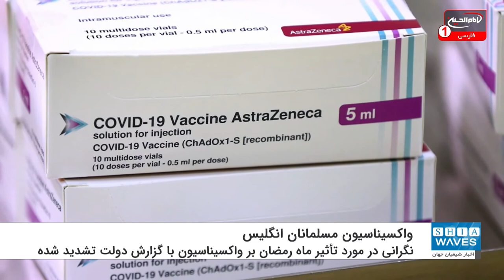برنامه دولت انگلیس برای واکسیناسیون مسلمانان در شب‌های رمضان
دولت انگلیس قصد دارد از فرصت افطار تا سحر برای واکسیناسیون مسلمانان استفاده کند تا از کاهش احتمالی واکسیناسیون در ماه مبارک رمضان به دلیل روزه ‌داری جلوگیری کند.
به دنبال انتشار گزارش‌هایی مبنی بر این که جامعه آسیایی‌تبار انگلیس، بالاترین میزان مرگ و میر را در طول موج دوم کووید ۱۹ داشته، گزارش شده که واکسیناسیون شبانه در شب‌های  ماه رمضان از سوی دولت انگلیس در حال برنامه‌ریزی است.
بر اساس این گزارش، دولت انگلیس امیدوار است مانع از کاهش احتمالی واكسیناسیون از سوی مسلمانان در طول ماه مبارک رمضان به دلیل روزه‌داری شود.
ماه رمضان ۲۰۲۱ احتمالا از ۱۲ آوریل (۲۳ فروردین) آغاز می‌شود که زمان حساسی در واکسیناسیون در انگلیس به شمار می‌رود چرا که سه روز قبل از این تاریخ، واکسیناسیون افراد بالای ۵۰ سال آغاز می‌شود.
نگرانی در مورد تأثیر ماه رمضان بر واکسیناسیون با گزارش دولت تشدید شده که آسیایی‌تبارهای این کشور که بسیاری از آنها مسلمان هستند، در موج دوم کرونا بالاترین نرخ مرگ و میر به ازای هر ۱۰۰ هزار نفر را دارند.
در این گزارش آمده: بخش عمده‌ای از این پدیده برای جوامع آسیایی را می‌توان به عوامل جغرافیایی، اقتصادی و اجتماعی نسبت داد.
"کوثر زمان" بنیانگذار کمپین  Take the COVID-۱۹ Vaccine با اشاره به اینکه از رویکرد فعال دولت در ارتباط با جامعه مسلمان انگلستان و واکسیناسیون آن استقبال می‌کند، گفت: فکر می‌کنم این طرح عالی است. هر کاری که بتوانیم برای تقویت واکسیناسیون انجام می دهیم، به ویژه در جوامعی که تشویق مردم برای استفاده از واکسن برای آنها دشوار بوده، مثبت است.
وی ادامه داد: به خصوص در ماه رمضان که از هر ۱۰ نفر، ۹ نفر اواخر شب و اوایل صبح بیدار هستند؛ هر چیزی که باعث می‌شود واکسن در دسترس باشد خبر خوبی است. کوثر زمان همچنین از مشورت دولت با جوامع مسلمان انگلیس در واکسیناسیون استقبال کرد.